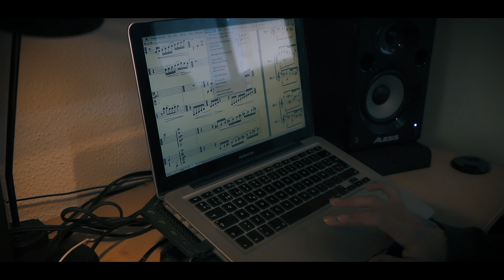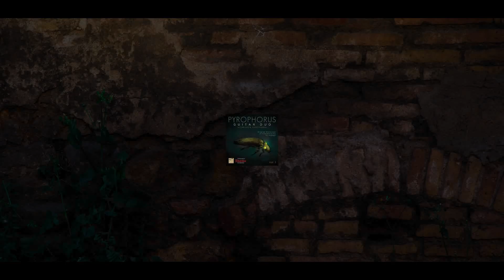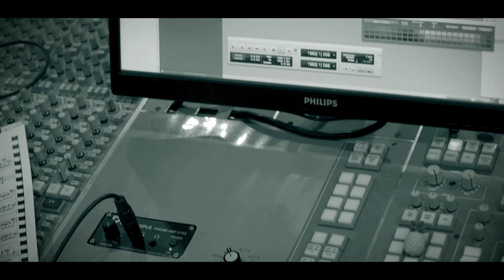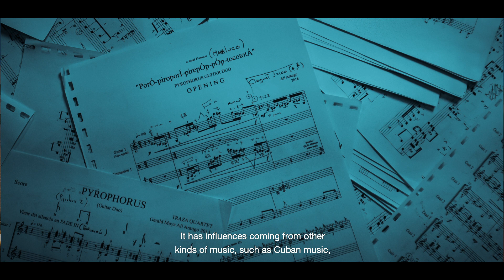Mini Documental PYROPHORUS Guitar Duo 2019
Mini Documental
PYROPHORUS Guitar Duo 2019
(Alí Arango & Josué Fonseca)

A documentary directed and made by Alí Arango.
Cameras: Puy Ribes and Alí Arango
Interviewer: Jaume Moragues
Interviewed: Alí Arango, Josué Fonseca, Javier Salvador and Leo Brouwer.
Director of Photography and Editing: Alí Arango
English subtitles translation: Romy Fuentes
Record Label: JSM Guitar Records.
Special thanks: Alhambra Guitars | Knobloch Strings | Vanessa Laín | Yaneis Cabrera.

Un documental dirigido y realizado por Alí Arango.
Camaras: Puy Ribes y Alí Arango
Entrevistador: Jaume Moragues
Entrevistados: Alí Arango, Josué Fonseca, Javier Salvador y Leo Brouwer.
Dirección de Fotografía, Montaje y Edición: Alí Arango
Traducción de subtítulos al inglés: Romy Fuentes
Sello Discográfico: JSM Guitar Records.
Agradecimientos: Guitarras Alhambra | Knobloch Strings | Vanessa Laín | Yaneys Cabrera.